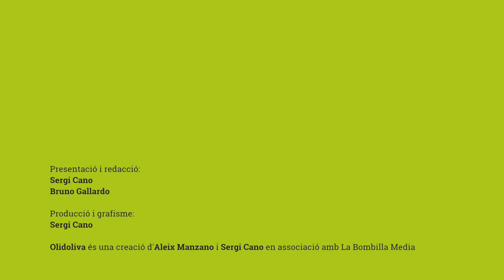L’Eurovision de cors tempta TV3 a participar-hi | Olidoliva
TV3 estaria considerant participar a Eurovision Choir, el festival de cors de la UER. Segons El Nacional.cat, els responsables d’Eurovision serien afins a que la televisió de Catalunya hi tingués representació pròpia, tenint en compte l’èxit del concurs de cors ‘Oh Happy Day’ que es va emetre al canal públic català.

A més, comentem altres notícies sucoses de la quinzena, com el passeig de la fama català a ‘La Rambla de les Arts’, la baixada de visitants a Tumblr després de l’eliminació de continguts per a adults i l’emissió simultània d’’El Partidazo’ a l’emissora COPE i Radio Marca.

📲 Busca “Olidoliva” a la teva plataforma de podcast preferida.

ℹ️ Olidoliva és el lloc de trobada dels apassionats dels mitjans i la cultura que es consumeixen a Catalunya. Informació, entrevistes, opinió i humor sobre els continguts que més t’agraden.